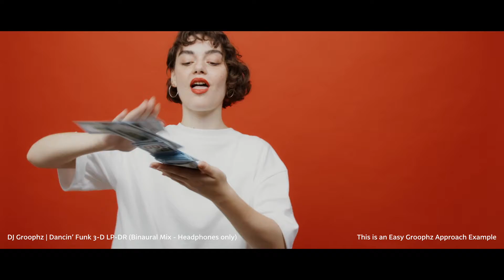Dancin' Funk 3-D LP-DR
The binaural - headphones only - mix of Dancing' Funk using the Dolby Atmos "Dolby renderer" in Logic Pro X. Listen to it is like sitting in a club for a live performance.

There are three 3-D mixes of the song. Here are the other ones:

A new example of creativity to show what can be done using the Easy Groophz approach for producing your own music.

The song is based on loops from the Loopmasters catalog using the Loopcloud app and Loopcloud plugin in my Bitwig DAW. For mixing and mastering plugins by e.g. Boz Digital Labs, Cableguys, Dear Reality, Eventide, iZotope, Mixed In Key, Output, Plugin Alliance, Softube, Sonarworks, Sonnox, Soundtoys, SSL, UJAM, Waves, Wavesfactory, XLN Audio, zplane, Zynaptiq were used.

The video is based on loops from the Artgrid catalog, using Final Cut Pro for the first time.

The thumbnail is inspired by the Blue Note cover art designs. As usual one of the Megs (Ms. Easy Groophz) is part of it for higher recognition value.

The song is in Cm, 115 bpm, 3 min long.